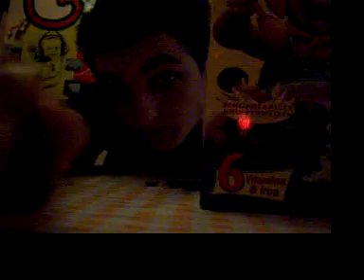Je sort des ptits chocolats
SURTOUT TU NE BOUGES PAS !!!
2 secondes, je sort des ptits chocolats.